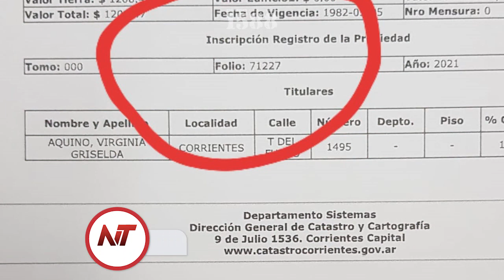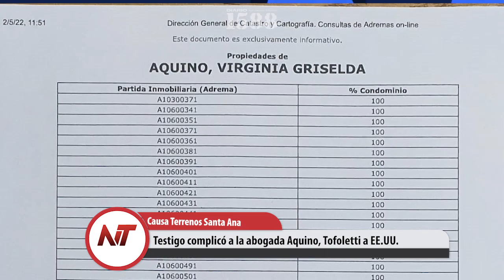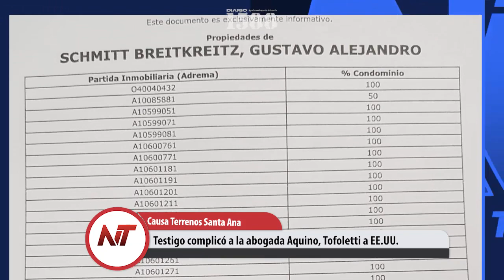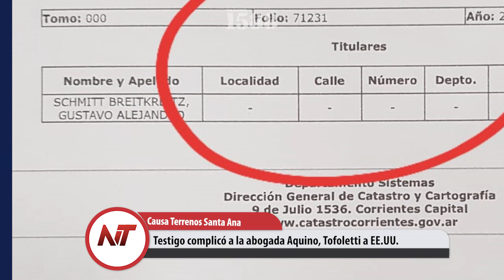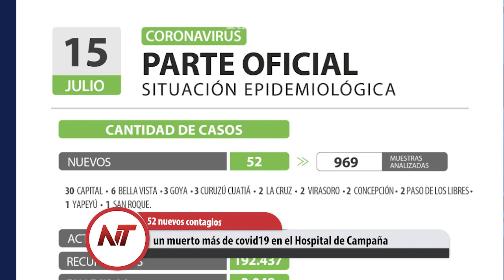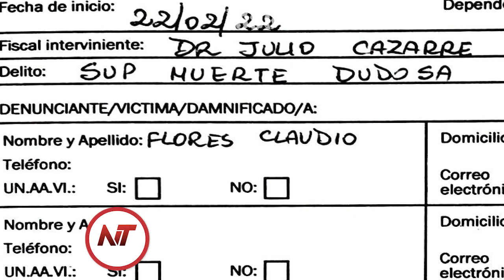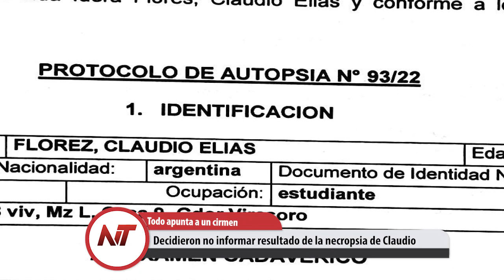Noticias Taragüi: Esconden la necropsia de Claudio Flores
- Macri sobreseído de espionaje por los jueces que puso
- La nueva variante del coronavirus fue bautizada CENTAURUS
- Decidieron no informar resultado de la necropsia de Claudio
- A 12 años de la ley del matrimonio igualitario en el país
- Un muerto más de covid19 en el Hospital de Campaña
- Testigo complicó a la abogada Aquino, Tofoletti a EE.UU.
- Colombi y sus aliados quieren sacar a Caram de la intendencia